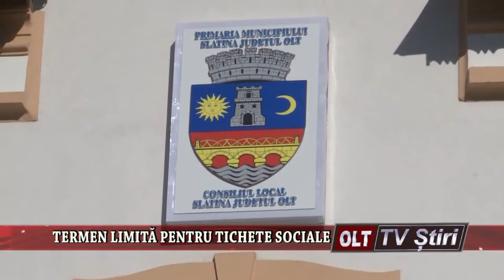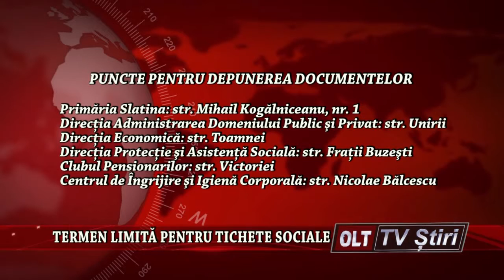TERMEN LIMITA PENTRU TICHETE SOCIALE 2010